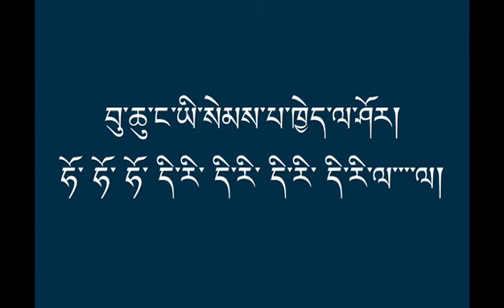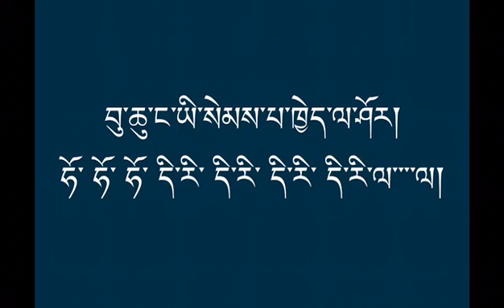Tibetan song ཡ་ཆུང་གི་སེམས་པ